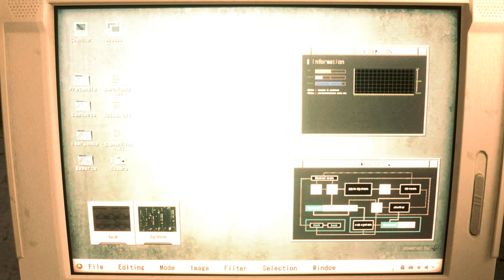Claire Bad Cop Medic White Costume [Resident evil 2 mod]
Mod shop
Sorry